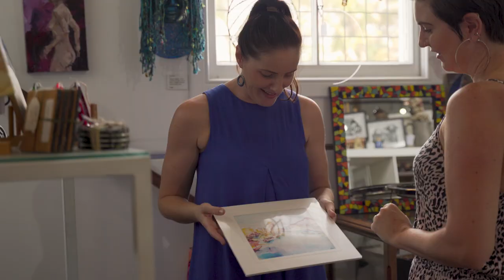BRENDA STONE ART FLINDERS LANE SHORT FILM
Fibrefinish had the privilege of collaborating with local artist Brenda Stone for a unique and sizeable project that was Flinders Lane. This short video showcases some of Brenda's work, a little bit about her and how we helped to get this massive project done in a short window before the opening.